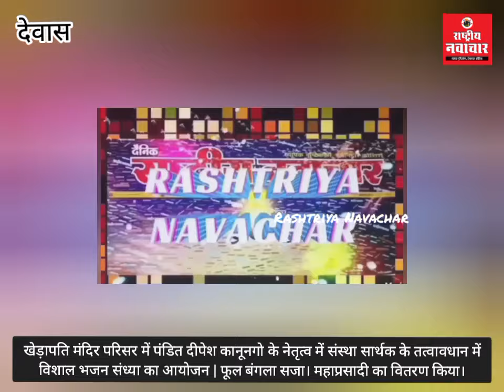खेड़ापति मंदिर में संस्था सार्थक द्वारा भजन संध्या का आयोजन | फूल बंगला सजा। महाप्रसादी का वितरण भी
खेड़ापति मंदिर परिसर में पंडित दीपेश कानूनगो के नेतृत्व में संस्था सार्थक के तत्वावधान में विशाल भजन संध्या का आयोजन | फूल बंगला सजा। महाप्रसादी का वितरण किया।